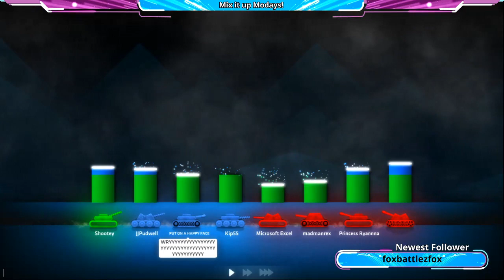Mix it up Monday!! James, Max & JJ | Shellshock Live | Open lobby!!